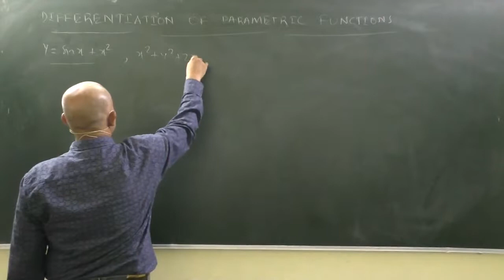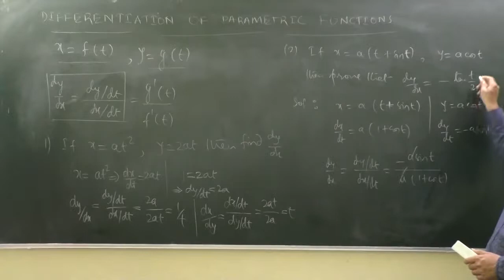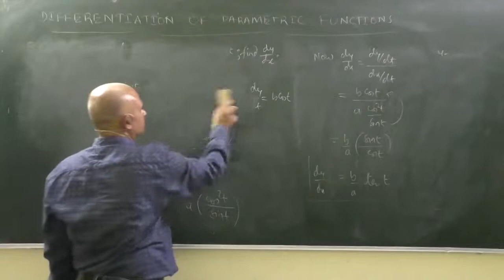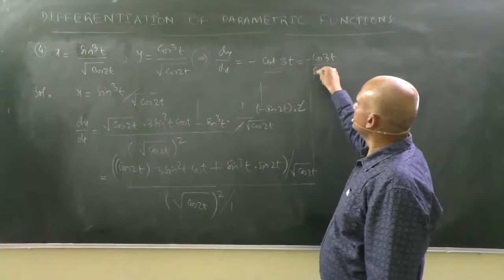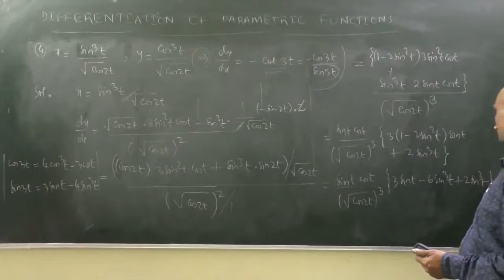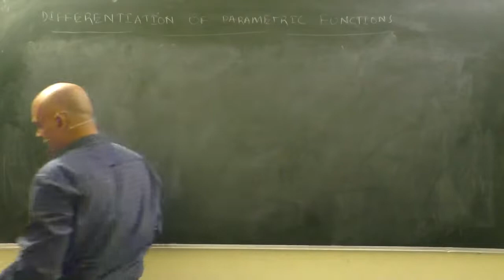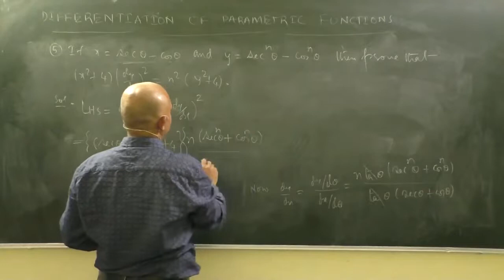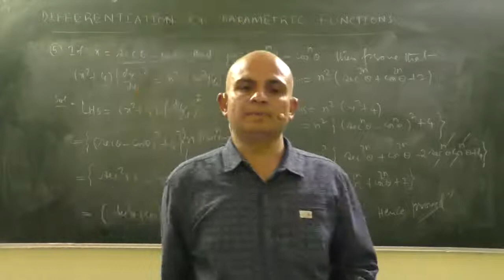DIFFERENTIATION OF PARAMETRIC FUNCTIONS| Class 12 | Mathematics | Differentiation Part-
DIFFERENTIATION OF PARAMETRIC FUNCTIONS| Differentiation Part-